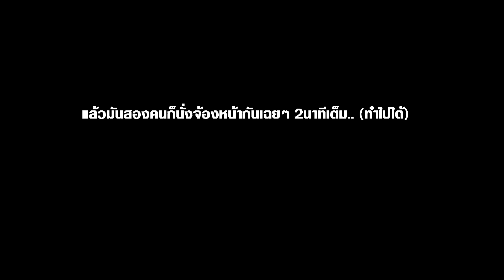[ซับไทย เจาะเนื้อเรื่อง] METAL GEAR SOLID 5 V: The Phantom Pain ตอน14:"ชีวประวัติ Skull Face"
ตอน14:"เผยชีวประวัติ แรงจูงใจของ Skull Face"
▒▒▒ เข่งใส่ข้อมูลเสริมของ METAL GEAR SOLID V : PP ▒▒▒
■ทำไมกูถึงมานอนโรงบาลได้? (เนื้อเรื่องโคตรย่อภาค Ground Zero)■
■เหตุใดเราจึงถูกล่า? (4คีย์คาแรคเตอร์ที่ต้องจดจำ)■
■ความหมายของชื่อ และความสามารถพิเศษของ Sahelanthropus ■
■สรุปภาพรวมสถานการณ์ความวุ่นวายใน แอฟริกา■
■วิเคราะห์พฤติกรรมปรสิตเส้นเสียง■
■สั้นๆ อะไรคือ วิกฤตหัวรบคิวบา Cuban Missile Crisis?■
■เผยชีวประวัติ ปมด้อย และแรงจูงใจของ Skull Face■